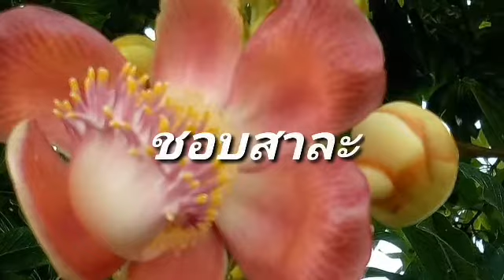ใกล้คุก ผิด ม.157 ส่งหนังสือให้วัดลดเสียง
กรณีมีเรืองเรียนถึงเขตบางคอแหลม เรื่องวัดไทร พระตีระฆังเสียงดังรบกวน และทางเขตได้มีหนังสือไปทางวัด ให้ลดเสียงลง